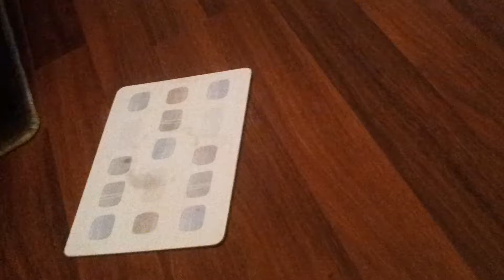baby marmosets barce drinks milk muzza sleeping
baby barce drinks his milk muzza sleeping